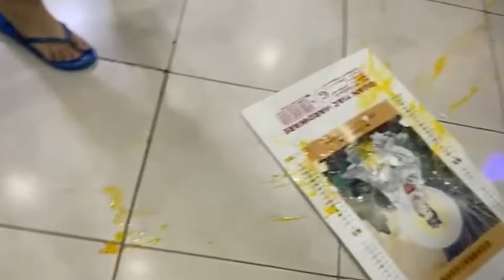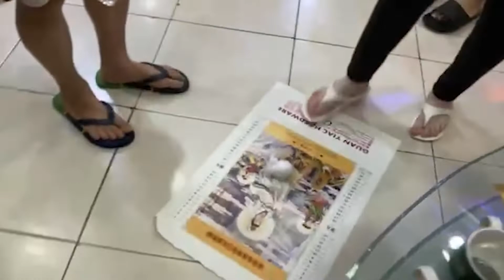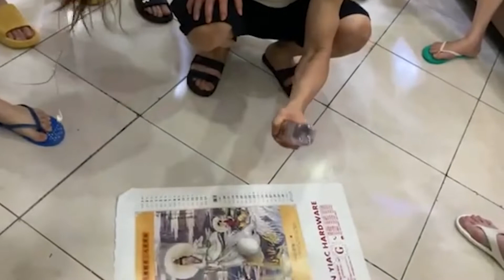New Year 2022 TFV Ep 65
New year celebration Dec 31, 2021 to Jan 1, 2022